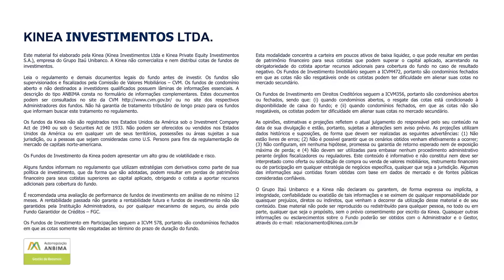Fundos de CRIs (KNCR11, KNIP11, KNHY11 e KNSC11) - Resumo Mensal ref. Setembro.21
Balanço mensal do mês de Setembro de 2021 dos fundos de CRIs (KNCR11, KNIP11, KNHY11 e KNSC11) da Kinea.
Por Flavio Cagno, sócio e gestor dos fundos de CRIs da Kinea, e Luis Filipe de Callis, RI dos fundos imobiliários da Kinea.